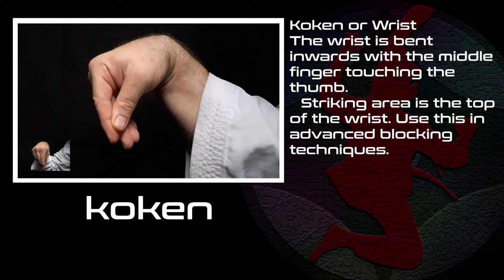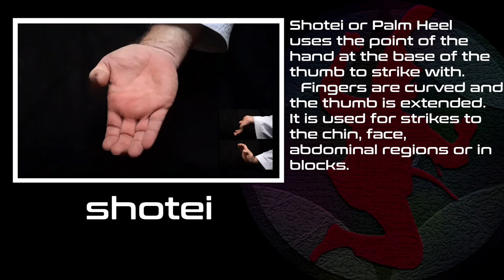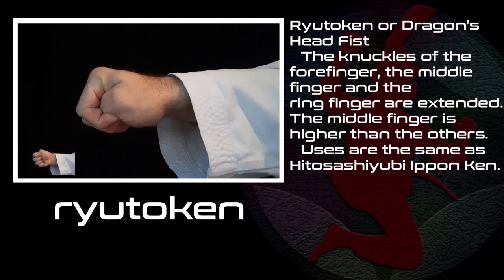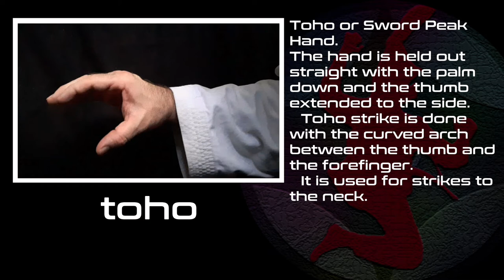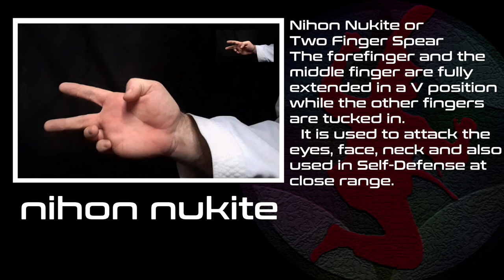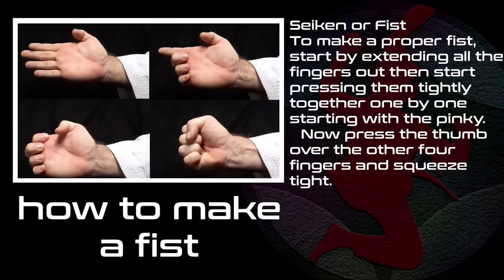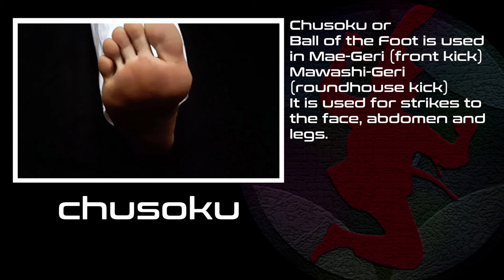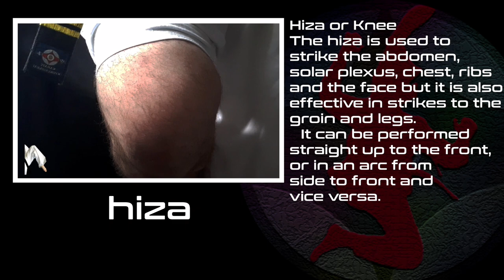KARATE HANDS AND FEET WEAPONS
This video includes a comprehensive list of the parts of the hands and feet that are used as weapons in Martial Arts. It should be only used for informational and educational purposes.

HANDS
1.  Seiken or Forefist
2.  Uraken or Inverted Fist
3.  Tettsui or Fist Edge
4.  Koken or Wrist
5.  Shuto or Knife Hand
6.  Haito or Inner Knife Hand
7.  Shotei or Palm Heel
8.  Nukite or Spear Hand
9.  Hitosashiyubi ipponken or Forefinger One Knuckle Fist
10. Nakayubi Ipponken or Middlefinget one Knuckle Fist
11. Nihon Ken or Two Knuckle Fist
12. Ryutoken or Dragons Head Fist
13. Keiko or Chicken Beak Hand
14. Toho or Sword Peak Hand
15. Ippon Nukite or Forefinget Spear
16. Nihon Nukite or Two Finger Spear
17. Ura Kote or Underside Forearm
18. Omote Kote or Inside Forearm
19. Hira Kote or Top Forearm
20. Hiji or Elbow

FEET
21. Chusoku or Ball of the Foot
22. Haisoku or Instep of the Foot
23. Teisoku or Arch of the Foot
24. Sokuto or Knife Foot
25. Kakato or Heel
26. Hiza or Knee
27. Sune or Shin

OSU

References:
Karatedictionary.com
Karate Dictionary- Karate Terms, Definitions, and More

This is Karate - Revised Edition, December 1973 - Matsutatsu Oyama, Japan Publications, INC. - ISBN 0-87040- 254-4
Translated by Richard L. Gage - References pages 45-53

The techniques used in this video are for informational and educational purposes only and meant to promote Kyokushin Karate and spread the teachings of Sosai Mas Oyama.

Please consult with a physician before engaging in any of these martial arts exercises.